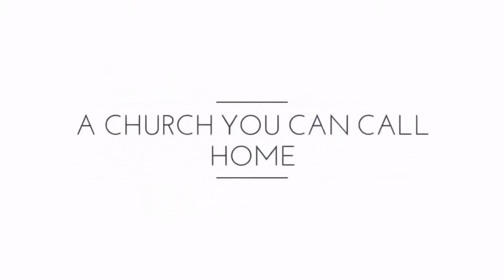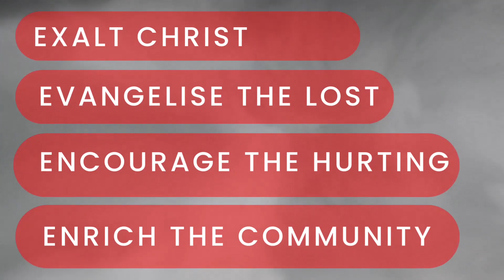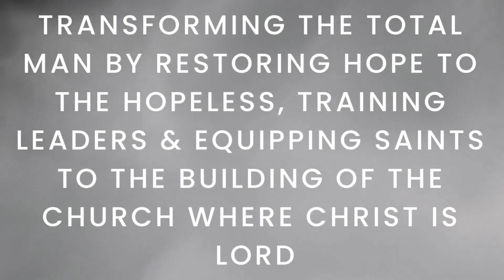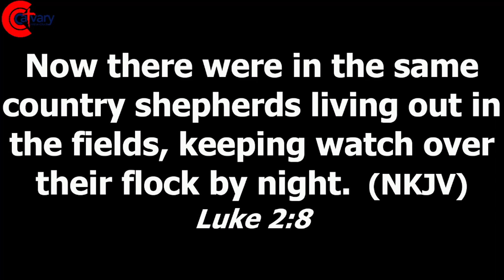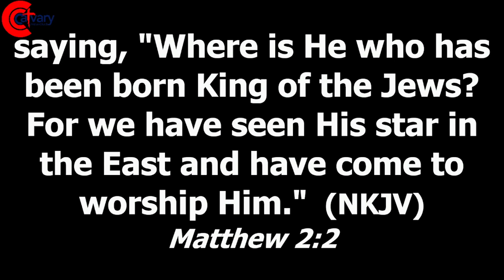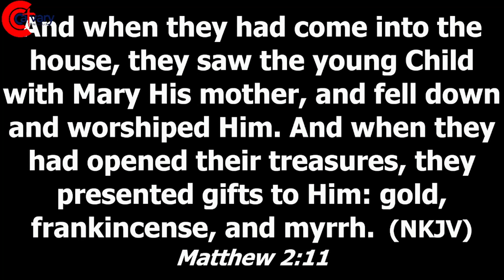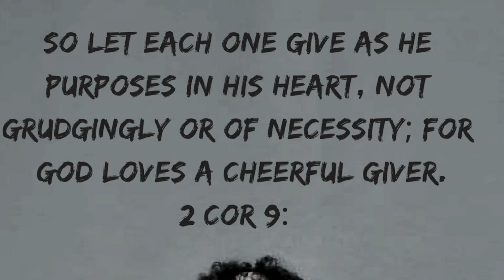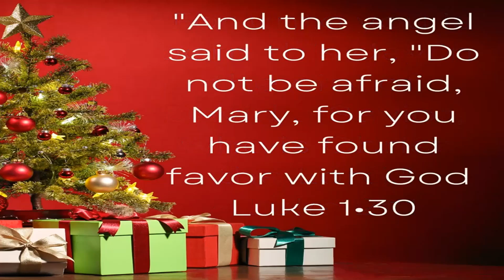Pst VTJ Masakona - Find The King (Sunday Christmas Service)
Welcome to our Sunday service broadcast as we mark this special Sunday that is also Christmas, the true Reason for the season!
Enjoy the service with us, be blessed and remember to share the service with someone!